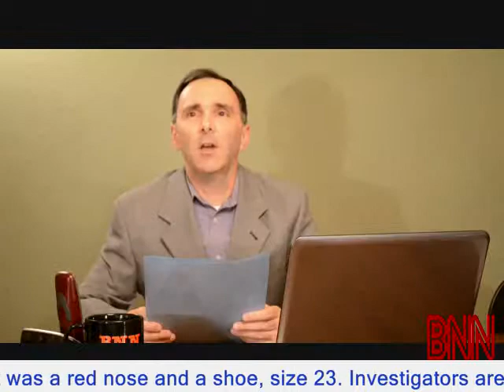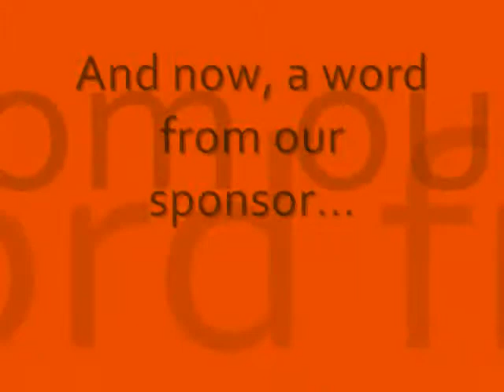02 BNN Fruit of the Spirit Joy